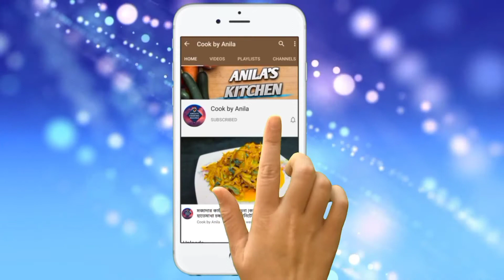কাচকি মাছের শুঁটকির ভুনা মাত্র ৫ মিনিটেই তৈরী || Kachki Shutki Bhuna || Shutki Recipe Bangla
মজাদার কাচকি মাছের শুঁটকির ভুনা মাত্র ৫ মিনিটেই তৈরী || Kachki Shutki Bhuna ||  Shutki Recipe Bangla

 ingredients
কাচকি মাছের শুটকি /Cocktail Fish Shoot
বড় একটি আলু কুচি / A large potato grate
3,4 টি পেঁয়াজ কুচি /3,4 Onion Kochi
বড় একটি রসুন কুচি/ A garlic bigger
5,6 টি কাঁচা মরিচ /5,6Chili pepper
হলুদ গুঁড়া আধা চামচ /Yellow powder ½ teaspoon
মরিচ গুঁড়া 1 চামচ /1 spoon of pepper powder
লবণ স্বাদমতো /Salt taste
সয়াবিন তেল পরিমাণমতো /Soybean oil quantity

HI , i am anila . Wellcome To our youtube channel ANILA'S KITCHEN
 this is my new cooking youtube channel .
I Try new new cooking items presentation for you

Stay with ME ,,  THANK YOU